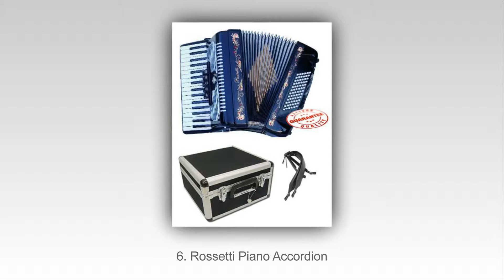Top 10 Καλύτερες Ακορντεόν Το 2015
Top 10 Best Ακορντεόν Το 2015
10. Santa Marsala 3807 Diatonic Accordion
9. Woodstock Percussion Junior Accordion
8. American Music Pro Accordion Kid Series
7. Weltmeister Accordion Stella
6. Rossetti Piano Accordion
5. First Act Discovery FA107 Accordion
4. D’Luca G104-BK Piano Accordion
3. Fever F3112-BK Accordion
2. Hohner Accordion 1303-RED
1. Schylling Kids Accordion